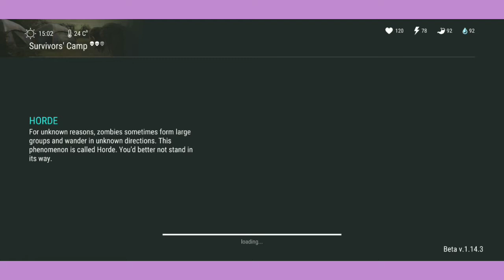LDOE watch me almost kill myself at PD 🤦‍♀️🤦‍♀️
Discord alwaysanee#1530

Yeah. I'm not the brightest.